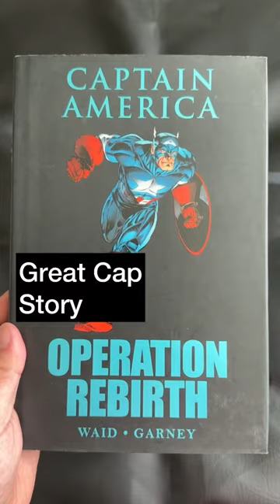WHERE TO START READING MARK WAID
Today, I'm sharing my list of favorite places to start reading Mark Waid comics!
Daredevil by Mark Waid
The Flash by Mark Waid
Justice League (JLA) Tower of Babel
Captain America Operation Rebirth
Superman Birthright
Fantastic Four Imaginauts by Mark Waid

What's on your Mark Waid comic list? Have you read Mark Waid?

Thank you for stopping by TheComicBookReport

Musician: @iksonmusic